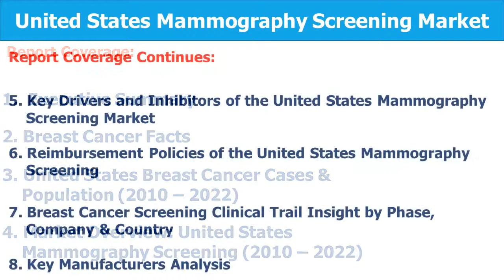Mammography Market 2017: US Opportunities, In-Depth Analysis,Growth Impact and Demand 2022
United States mammography screening market is expected to reach more than US$ 5.4 Billion by 2022.

Market growth can be attributed to factors such as increasing incidence of breast cancer, increasing awareness related to early breast cancer detection, growing government investments and funding for breast cancer screening, technological advancement in mammography technologies and implementation of several initiatives to create awareness about the early detection of breast cancer.

“Mammography Screening Market Outlook 2022: United States Opportunity and Demand Analysis, Market Forecast 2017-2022” provides a deep and thorough evaluation of the United States mammography screening market. The report provides an in–depth analysis of the breast cancer invasive, in situ and men cases and added breast cancer death figures of both men and women in United States. Furthermore, the report also covered mammography screening population from 2010 to 2022.

Market outlook in value terms has been analyzed based on historical, current and potential trends and the market is projected from 2017 to 2022. Additionally, the report includes assessment of breast cancer clinical trials and mammography reimbursement pattern. The report also explores detailed description of growth drivers and inhibitors of the United States mammography screening market.

The report concludes with the profiles of major manufacturers of mammography system such as Hologic, Siemen Healthineers, Philips Healthcare, Toshiba Medical Systems Corporation and GE Healthcare. The major manufacturers are evaluated on parameters such as business overview and mammography marketed products.

Key Topics Covered in the Report

• United States Breast Cancer Cases (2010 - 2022)
• United States Breast Cancer Mammography Screening Population (2010 – 2022)
• United States Breast Cancer Death (2010 – 2017)
• Market Overview: United States Mammography Screening (2010 – 2022)
• Reimbursement Policies of the United States Breast Cancer Screening
• Breast Cancer Screening Clinical Trail Insight by Phase, Company & Country
• Key Drivers and Inhibitors of the United States Mammography Screening Market
• Key Manufacturers Analysis

Major Companies Covered in this Report:

• Hologic
• Siemen Healthineers
• Philips Healthcare
• GE Healthcare
• Toshiba Medical Systems Corporation